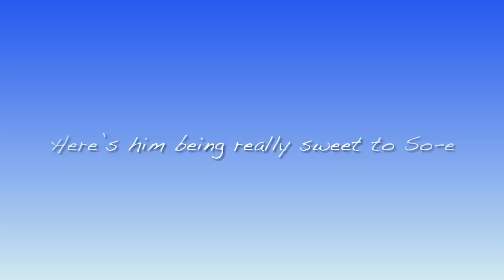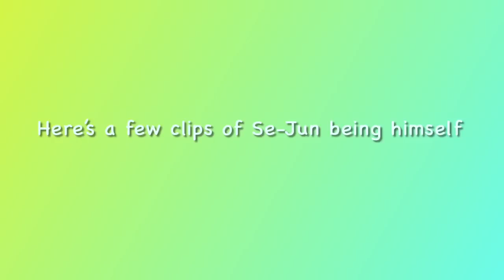[Single’s Inferno S2] Kim Se-Jun charming & funny moments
Se-Jun is a rlly funny & real guy, he's one of my favourite male cast in Single's Inferno